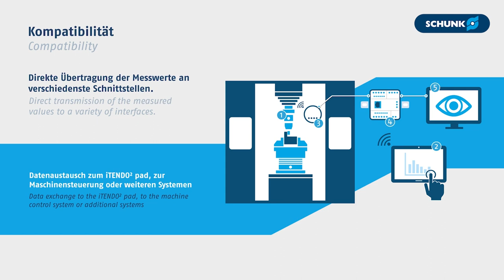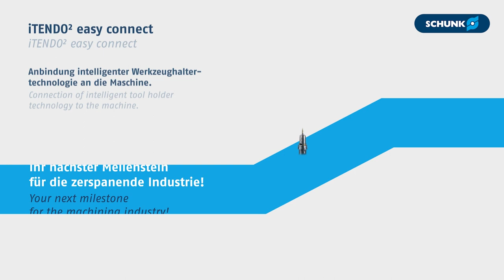iTENDO² der intelligente Weg zum optimalen Prozess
Durch die Erfassung von Schwingungsdaten am letzten nicht verschleißbaren Teil ermöglicht der iTENDO² eine hohe Datenqualität. Diese Daten helfen dabei, schnell Probleme in Abläufen zu erkennen und Prozesse zu verbessern. Das Erweiterungspaket iTENDO² easy connect bietet ab sofort die Möglichkeit einer einfachen Anbindung der smarten Werkzeughaltertechnologie an die Maschine und das bestehende Prozessüberwachungssystem.